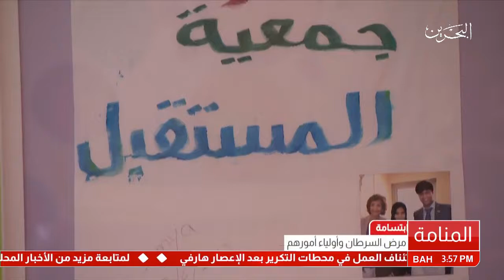البحرين: تقرير: مبادرة إبتسامة 7 سنوات من النجاح والدعم المستمر لمحاربي مرض السرطان وأولياء أمورهم